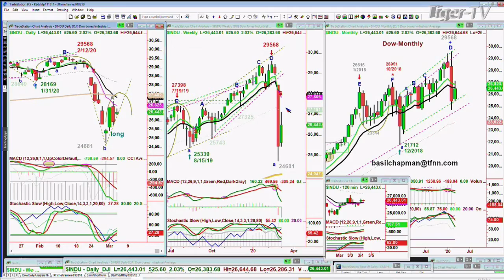March 4th, NOON Market Update on TFNN - 2020